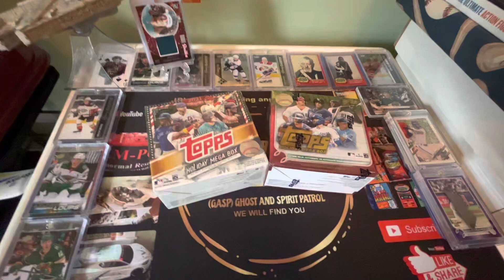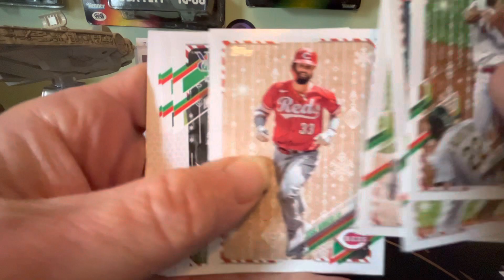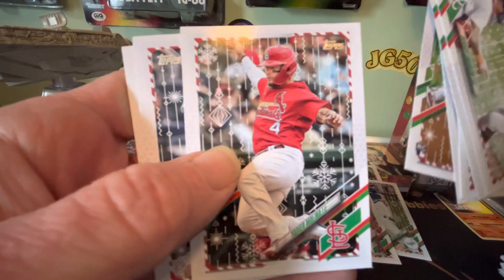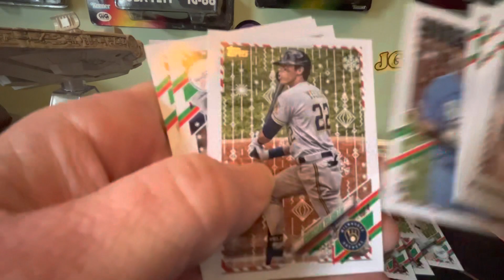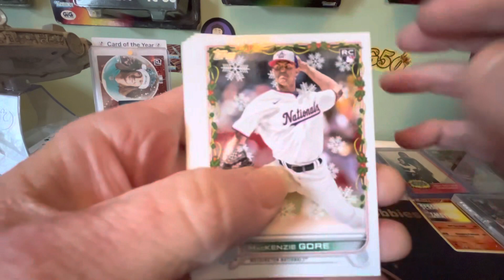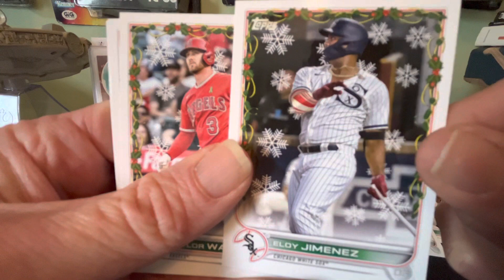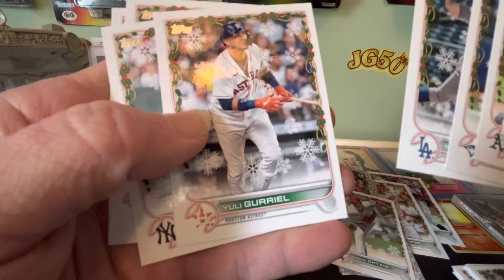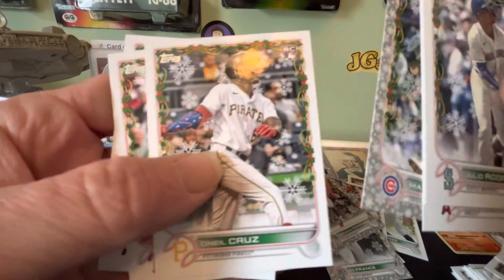🎄☃️🎅Merry Christmas my friends lets settle down and open 21 and 22 Topps Baseball Holiday Mega Box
🎄☃️🎅Merry Christmas my friends lets settle down and open some 2021 and 22 Topps baseball Holiday Mega Box🎄